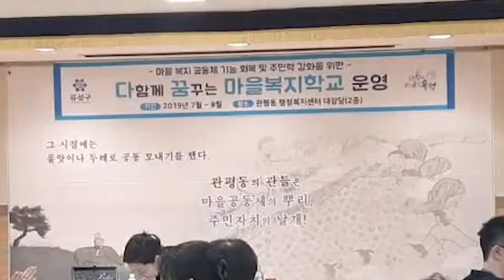[AromaTV] 천연 아로마 힐링캠프! 잠재의식 풀이에 여름 맞이 모기퇴치제 선물 + 얼굴 작아지는 오일 선물까지! 그 신나는 현장 속으로! aroma healing camp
** 오늘의 오일
1 근육통 관절통 완화에 얼굴까지 작게 만들어주는 '힐링엠' 블랜딩오일
2 힐링엠과 블랜딩해서 사용하는 근육통에 효과적인 '썬플라워' 캐리어오일
3 모기 벌레가 싫어하는 향 모기퇴치향 '시트로넬라' 오일 '라임' 오일 '티트리' 오일
4 모기 물린데 발라주면 가려움은 어느새 싹! '야생티트리' 오일

아로마TV의 모든 아로마는 벤자롱 아로마를 사용하고 있습니다
오늘의 오일이 더 궁금하시다면??

쉽고 안전한 아로마테라피!

아로마TV 카카오톡 플러스친구 '아로마 TV!'